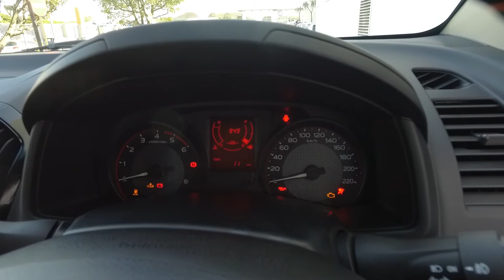Vehicle Special Offer Video - Isuzu X-Rider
NEED TO MOVE STOCK WITH A SPECIAL OFFER?

Get a leg up on other dealers and incentive buyers with a quick special offer video showcasing your vehicle’s best features.